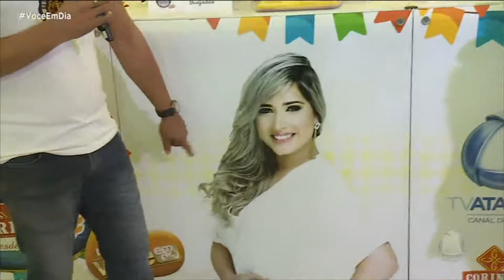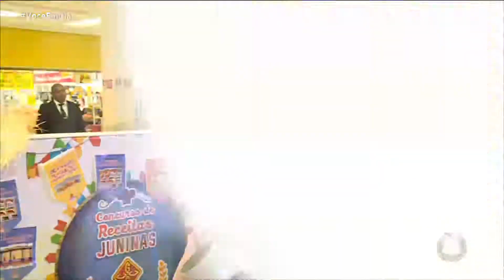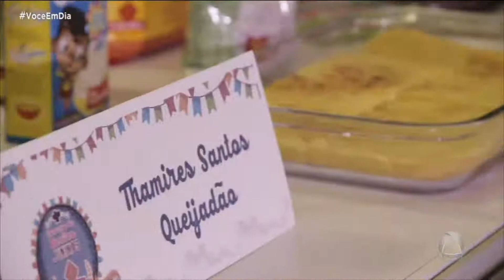Você em Dia - 03/07/17 - Bloco 01